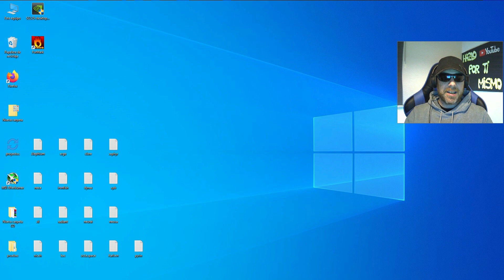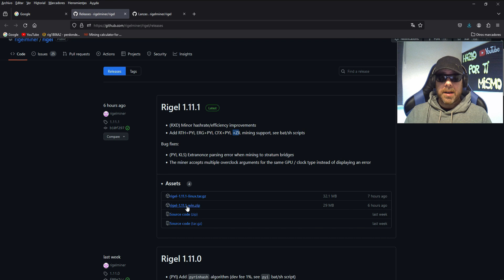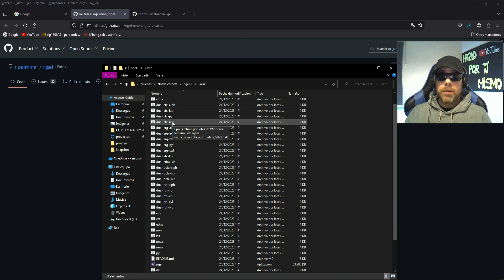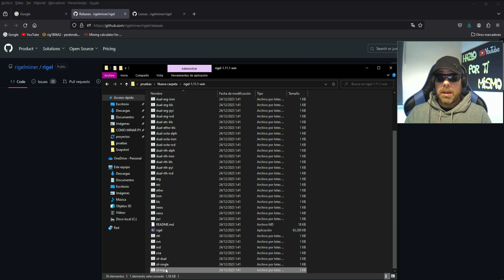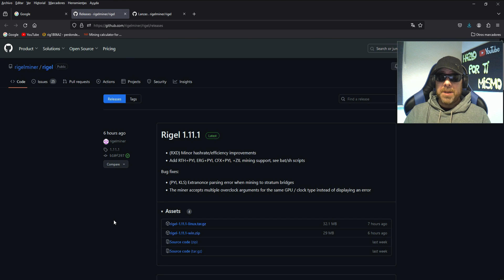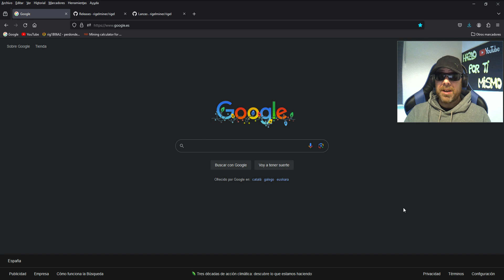RIGEL MINER 1.11.1 - MEJORAS EN PYRIN, KARLSEN Y RADIANT - HIVEOS - WINDOWS - AMD - NVIDIA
NUEVA VERSION DE RIGEL MINER CON MEJORAS PARA KARLSEN Y PYRIN ADEMAS DE INCREMENTOS DE RENDIMIENTO Y EFICIENCIA PARA RADIANT ENTRE OTRAS MUCHAS MEJORAS EN CRYPTOMINING, DUAL MINING Y TRIPLE MINING, VEMOS Y ANALIZAMOS TODAS ESTAS MEJORAS EN PYI, KLS Y RXD, TAMBIEN VEMOS COMO ACTUALIZAR A ESTA NUEVA VERSION DEL MINERO Y TODO LO QUE NECESITAS SABER SOBRE LA NUEVA VERSION DE RIGELMINER, TUTORIAL PASO A PASO.

Un abrazo !!!